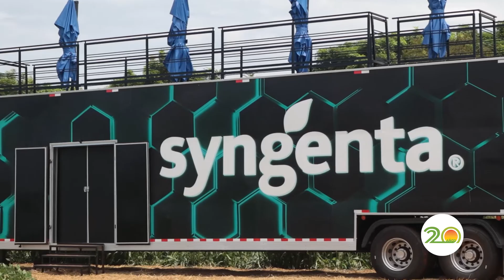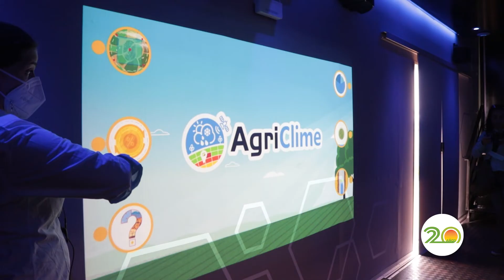𝗦𝘆𝗻𝗴𝗲𝗻𝘁𝗮 - 𝗜𝗻𝗴. 𝗔𝗴𝗿. 𝗘𝗱𝘂𝗮𝗿𝗱𝗼 𝗥𝗼𝗱𝗿𝗶́𝗴𝘂𝗲𝘇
A lo largo de la cuarta edición de la “Estación del Conocimiento” organizada por la empresa Syngenta Paraguay el Ing. Agr. Eduardo Rodríguez gerente de Desarrollo para Bolivia y Paraguay explicó sobre el recorrido en las estaciones que fueron preparadas para conocer sobre las soluciones que la compañía Syngenta dispone para la protección de cultivos.